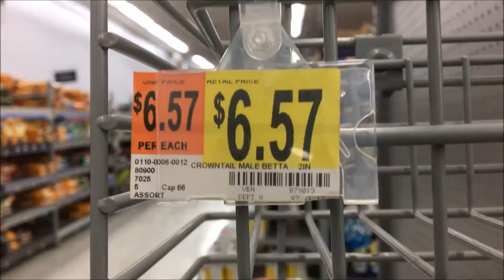october happenings II nowhalle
in which I don't make a single vlog but here are snippets from october